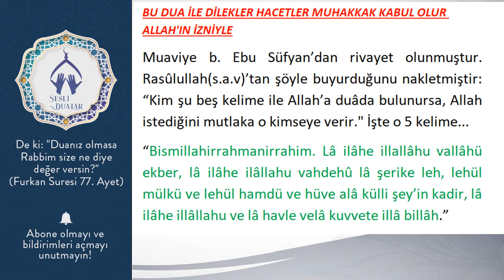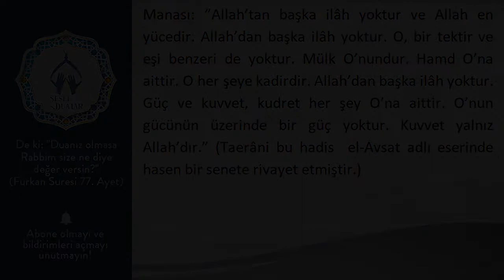BU DUA İLE DİLEKLER HACETLER MUHAKKAK KABUL OLUR ALLAH'IN İZNİYLE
Muaviye b. Ebu Süfyan’dan rivayet olunmuştur. Rasûlullah(s.a.v)’tan şöyle buyurduğunu nakletmiştir: “Kim şu beş kelime ile Allah’a duâda bulunursa, Allah istediğini mutlaka o kimseye verir." İşte o 5 kelime...
“Bismillahirrahmanirrahim. Lâ ilâhe illallâhu vallâhü ekber, lâ ilâhe ilâllahu vahdehû lâ şerike leh, lehül mülkü ve lehül hamdü ve hüve alâ külli şey’in kadir, lâ ilâhe illâllahu ve lâ havle velâ kuvvete illâ billâh.”

Manası: ”Allah’tan başka ilâh yoktur ve Allah en yücedir. Allah’dan başka ilâh yoktur. O, bir tektir ve eşi benzeri de yoktur. Mülk O’nundur. Hamd O’na aittir. O her şeye kadirdir. Allah’dan başka ilâh yoktur. Güç ve kuvvet, kudret her şey O’na aittir. O’nun gücünün üzerinde bir güç yoktur. Kuvvet yalnız Allah’dır.” (Taerâni bu hadis  el-Avsat adlı eserinde hasen bir senete rivayet etmiştir.)